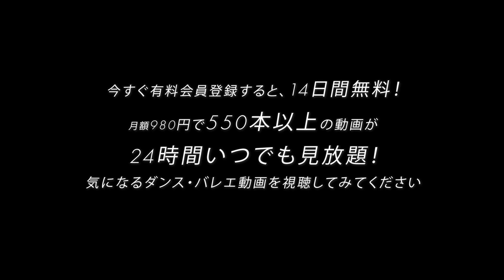【WAACK】踊ってみたい人、まず【腕】からはじめよう！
🙋🏻‍♀️このレッスンを受けたい方は🙋🏻‍♂️
下のURLからレッスンが受けられます！！✨
WAACK 基礎 (ドラム) Part 1〜 腕の前後 〜【MEDUSA】

月額1,980円で超一流ダンサーによる本格レッスン
500本以上のダンス・バレエ動画が見放題